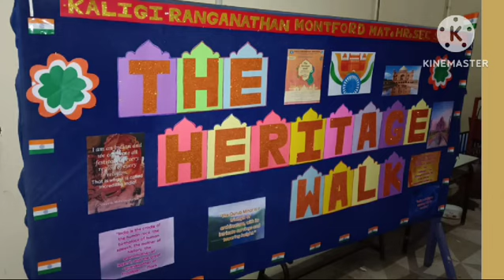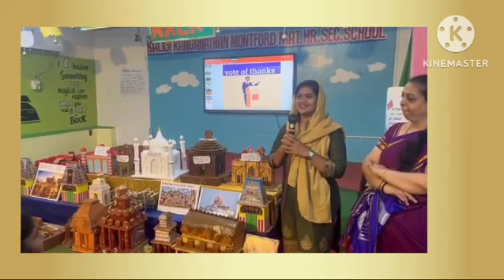Grade 3 - Concept day : The Heritage Walk